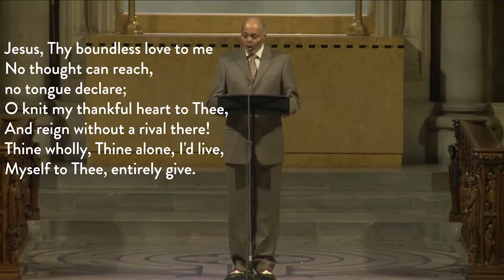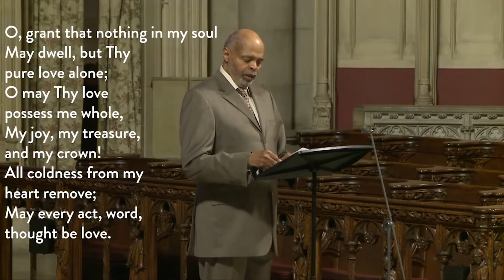Jesus, Thy Boundless Love To Me performed by Irwin Reese | July 25, 2021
Jesus, Thy Boundless Love To Me performed by Irwin Reese (tenor) and Christopher Johnson (organist). Tune: St. Catherine | July 25, 2021